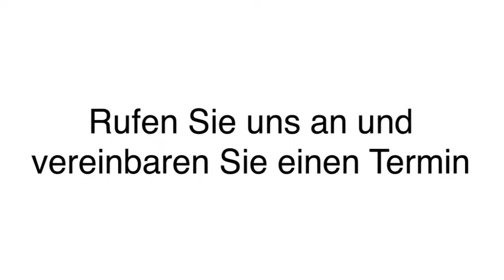Mietrecht Wohnungseigentumsrecht Inkasso in Erfurt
Anwaltskanzlei Scharlach - Kanzlei für Immobilienrecht & Inkasso in Erfurt ist Ihre erste Wahl, wenn Sie nach Mietrecht oder Wohnungseigentumsrecht suchen. Für mehr Informationen erreichen Sie uns unter der Telefonnummer (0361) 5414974 . Besuchen Sie uns auch unter der oben genannten Webadresse!